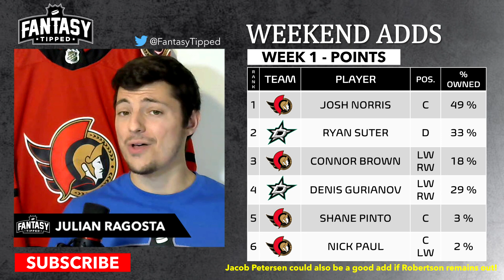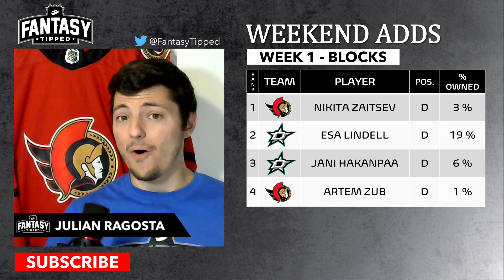2021-22 Fantasy Hockey - Week 1 Weekend Pickups - Fantasy Hockey Advice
In this episode, we dive into the best players to add to your team for the weekend of Week 1 of the Fantasy season. Let's guarantee that win if you're already winning or attempt to save your week if you're down!

0:00 - Intro
1:11 - Schedule
2:07 - I Need Points!
3:37 - I Need Goalies!
4:07 - I Need Shots on Goal!
5:18 - I Need Blocks!
6:01 - I Need Hits!
6:38 - I Need Faceoff Wins!